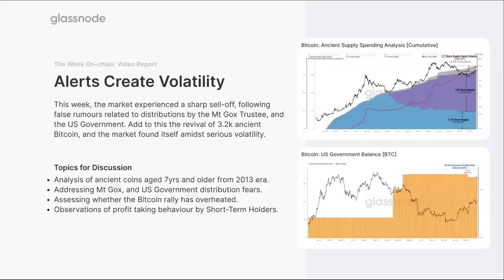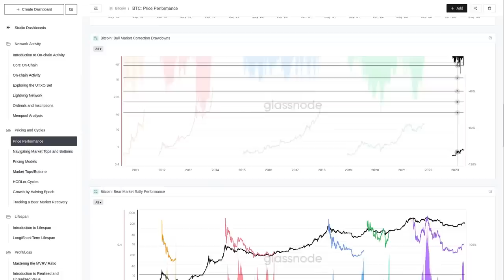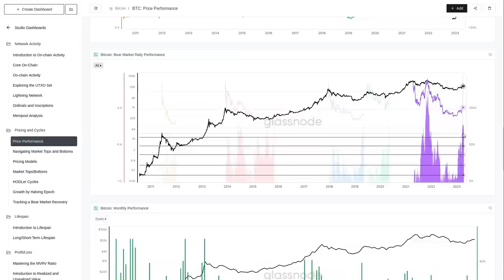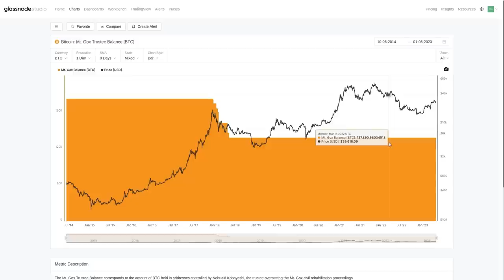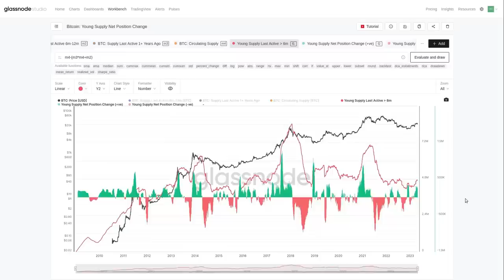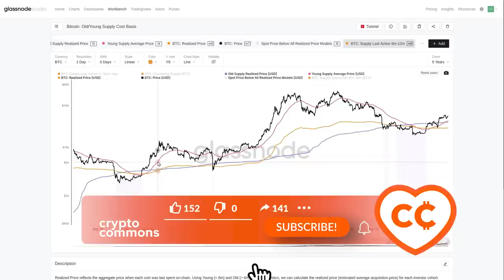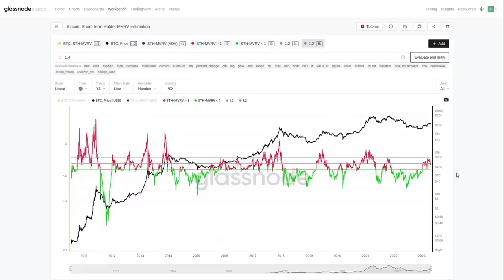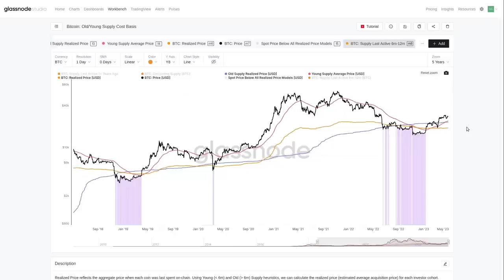Древние Монеты, Mt. GOX и Правительство США. Он-чейн Анализ Рынка Биткоина [GLASSNODE]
BTC: 1JcJgpSHbrRwgnvLeteXNfNXxLgpDuxyMP
ETH: 0xC8b0CF755bec8155D371676D77A579D7E15fd7eD
DASH: XuhZGGGezSEqnDq5ETBkiMc4ARfS6UxQAi
LTC: LfGpGJjkcrgZV12VNnQdEx79uHgeHSS8oG